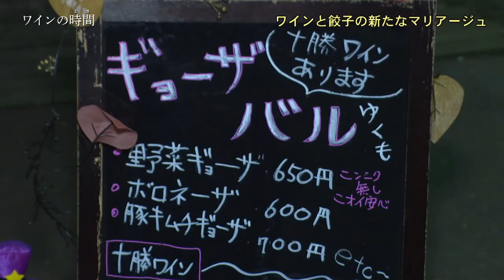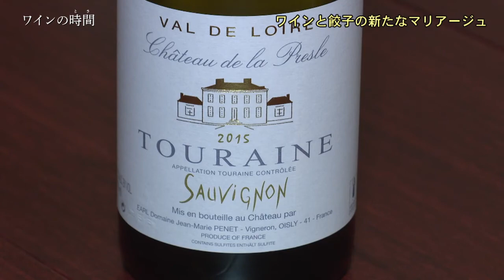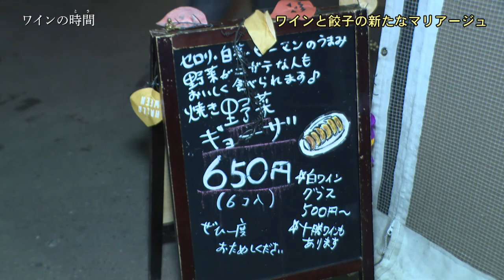Chai12月号 巻頭特集「ワインと餃子」